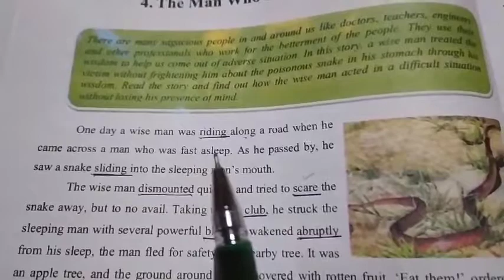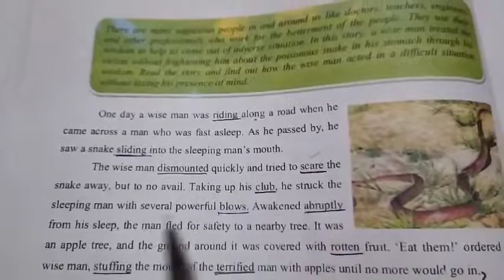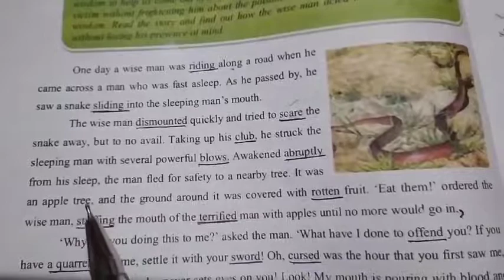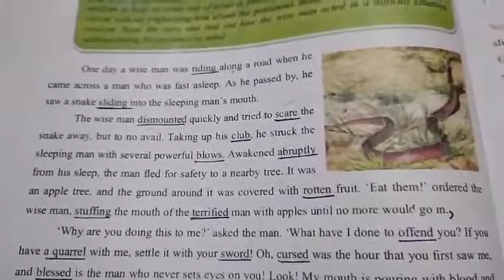THE MAN👳 WHO SWALLOWED A SNAKE🪱 (Part-1)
CLASS :- 5TH
SUBJECT :-  ENGLISH
TOPIC :- THE MAN👳 WHO SWALLOWED A SNAKE🐍 (Part-1)
LECTURE DELIVERED BY :- Tr. B. A. BHAT